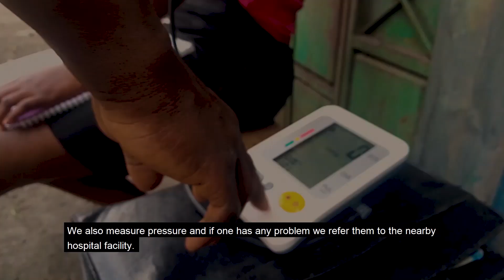Peris Saleh - Beyond My Disability